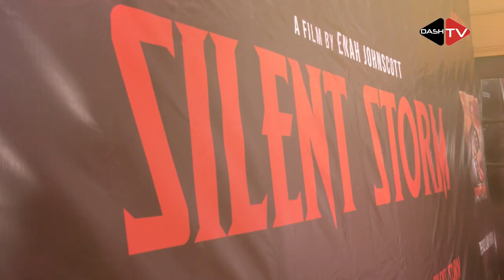SILENT STORM RED CARPET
Most red carpets appear under the feet of celebrities on ceremonial , formal occasions, award shows, and a whole lot more, but this time around it is for our very own celebrities to walk on as they make their way to the PREMIERE of the MOVIE; SILENT STORM!!
Did your favorite entertainer bring their A GAME?? Well see for yourself.
THIS VIDEO WAS BEING PUT TOGETHER BY THE ONE AND ONLY
KAMPII BLACK

CC 𝕰𝖓𝖆𝖍 𝕵𝖔𝖍𝖓𝖘𝖈𝖔𝖙𝖙 𝖉𝖊 𝕯𝖎𝖗𝖊𝖈𝖙𝖔𝖗 Nchifor Valery Stephanie Tum Official Ngwa Benard M. Syndy Emade Kang Quintus Nancyisimeofficial Nabil Fongod Daniel NSANG Mccoy TWAP Eliane Achu Malvis ANN MOHVU

Tag them when you see them 😍😍😍